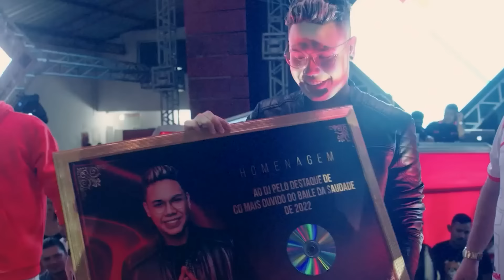CD AO VIVO GIGIO BOY NA VIA SHOW - LENDÁRIO RUBI - 03,06,2024